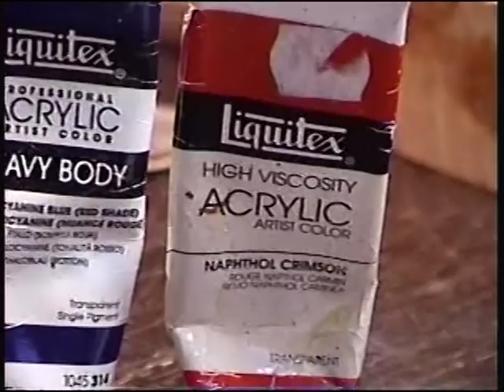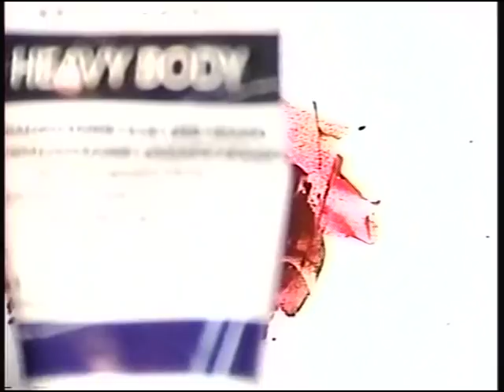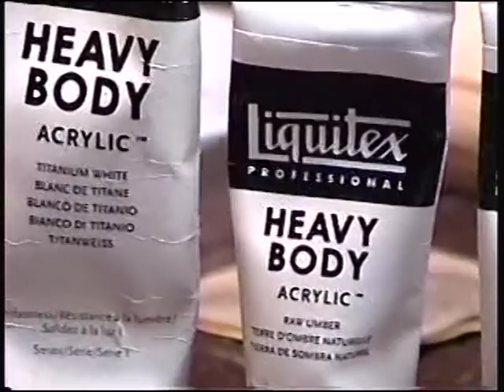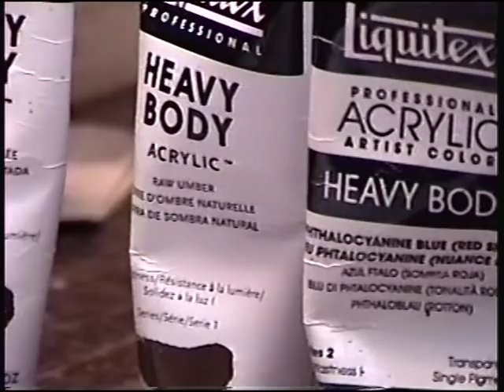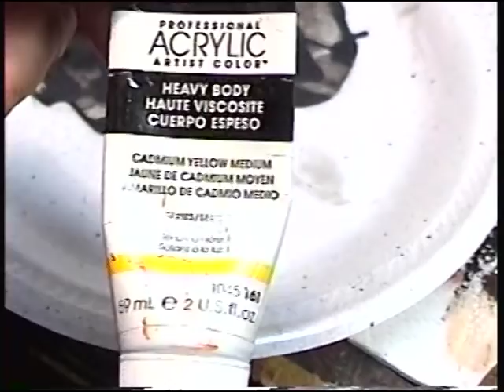Decoy Carving, Black Duck, "Ward Style" Painting 1 of 3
In this demo i'll be painting a "1936"  Lem and Steve Ward Style Black Duck. I carved the decoy the same exact way as the Hen Mallard Demo I did earlier except I hollowed the decoy from the bottom which I demonstrated here on youtube. I first sprayed the carving with Krylon Matte Finish to seal the wood, the choice is yours for a sealer. If you are actually going to put this in water you may want to use something better. After sealing I primed the wood with black and white acrylic gesso. You can tell by the video how much white I put in the black. It's very little. The colors for the brown of the body are Burnt Umber, Phthalocyanine Blue (Red Shade), and a little Napthol Crimso. Remember, this is more decorative than realistic. The top of the head and eye patch is Burnt Umber, Raw Umber, and the Blue used for the body. The Bill is, Cadmium Yellow, Burnt Umber, with a touch of Napthol Crimson. The feather edges are White, Cadmium Yellow, a little Napthol Crimson, and the Blue used for the body. In the demonstration I show the tubes of paint and amounts. At times I speed the video up because it is very repetitive. You will get the idea after awhile. One more thing, at the end of part 3 when you see "THE END" there is a little more video of this finished decoy at different angles. Sit back, enjoy the process of painting a 1936 Ward style Black Duck. If you have any questions or comments, feel free to post.    Tom